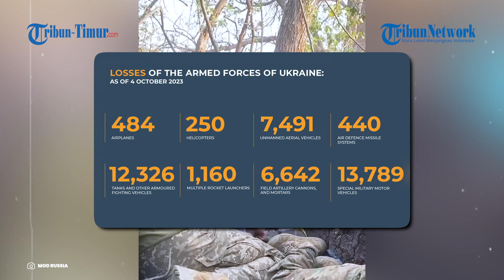Cemas! Begini Ketegangan di Tempat Berlindung Prajurit Ukraina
TRIBUN-TIMUR.COM - Prajurit Ukraina ini memang lah terlihat santai, namun sebenarnya mereka dihantui rasa takut yang sangat besar.

Naskah: Memet Gunawan
Narator: Nur Asfadzilah (Mahasiswa Magang IAIN Parepare)
VP: Asrul